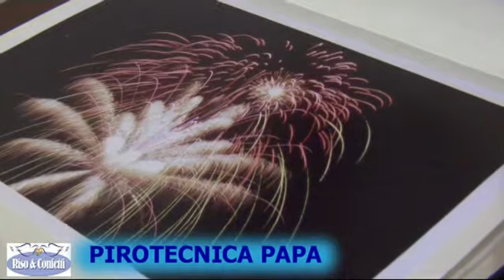pirotecnica papa 2011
Pirotecnica Papa